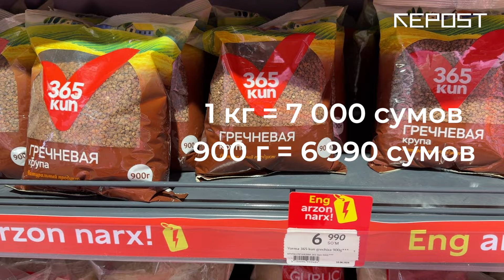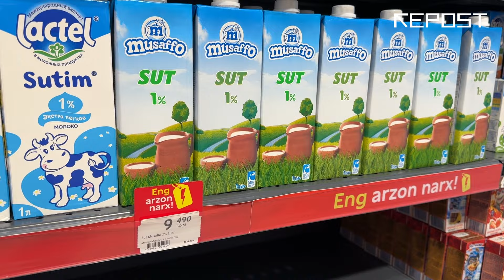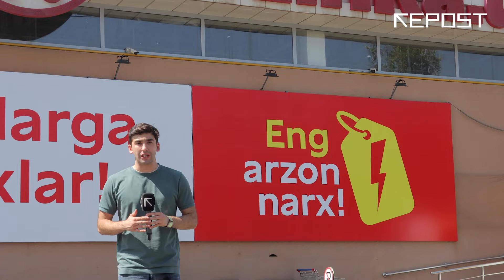Korzinka обманула? | Где дешевые цены в Узбекистане | Урикзор против Корзинка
«Корзинку» признали виновной в нарушении закона и назначили штраф за рекламу с самыми низкими ценами. По словам руководителя сети Зафара Хашимова, регулярные цены в «Корзинке» дешевле, чем на базаре

Repost TV проехался по базарам и решил это проверить. Спойлер: ряд товаров из «Корзинки» с пометкой «самая низкая цена» на базаре мы все-таки нашли дешевле.

Реклама: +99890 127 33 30 / ТГ @sales_house_uzb

Отправить анонимно и заработать: ТГ @mrepostbot